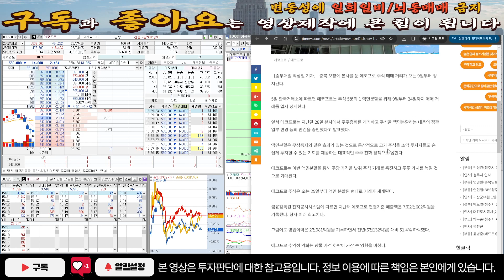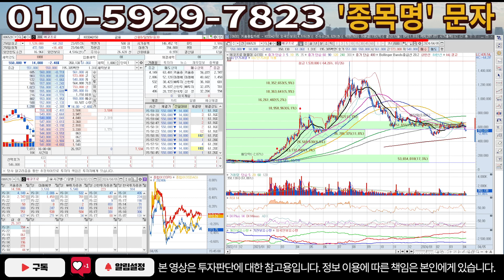[주식]에코프로 - 조정구간에서 대응하는 방법! 전략을 잘 세워야 합니다!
실시간 구독자소통 카톡방 투자정보 텔레그램